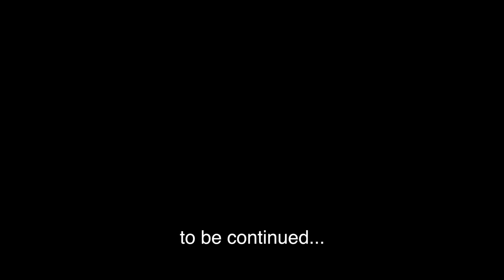Facing the Music - Tesla Project Loveday with Boulder CO scenery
We are very passionate about electric vehicles, as you could tell. This was a mutual effort by Heidi and her dad Sergei, who wrote the lyrics and music.  The song was created specifically for the Tesla Project Loveday, and to hopefully increase awareness about all the benefits of the electric cars, and all the disadvantages of the internal combustion engines (ICE). Please let us know what you think.

The movie was filled at Long's Gardens in Boulder, CO -- an iris farm.

If you are in the market for a Tesla Model S or X please use this referral link to order your car and save $1,000 AND get unlimited supercharging as part of the latest referral program (we get some goodies, too)